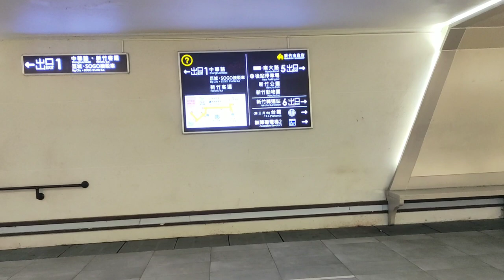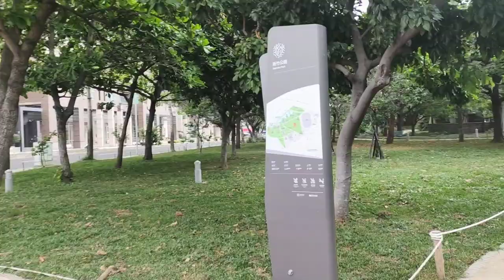HSINCHU CITY | Walking from Hsinchu train station to Hsinchu Park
Video taken April 27, 2021
Video Street Walking Tour! Hsinchu city from Hsinchu train station to Hsinchu Park, Taiwan

Your feedback helps to create more content like this! THANK YOU & GOD BLESS